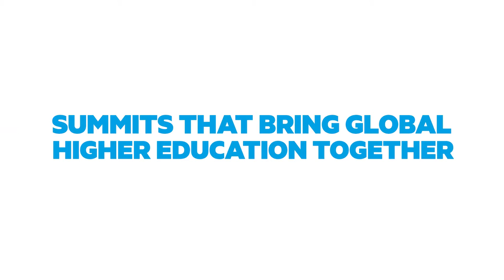Times Higher Education: our data, our summits, our journalism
Times Higher Education, established in 1971, is at the heart of global higher education debate.

Find out more about our award winning journalism, internationally respected world university rankings (based on our wealth of HE data), and our global series of summits